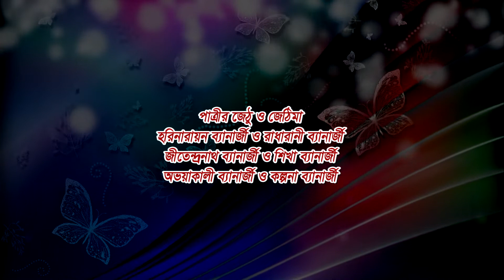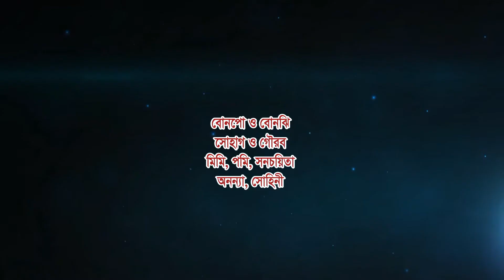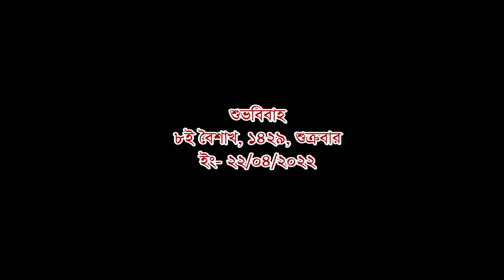TRADATIONAL VIDEO ( LIPU + TARASHANKAR)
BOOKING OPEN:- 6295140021